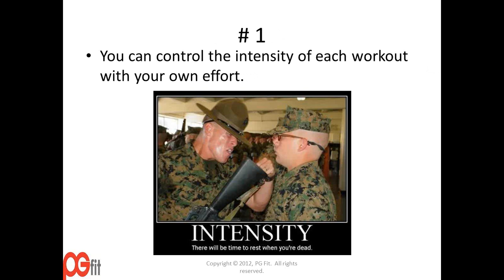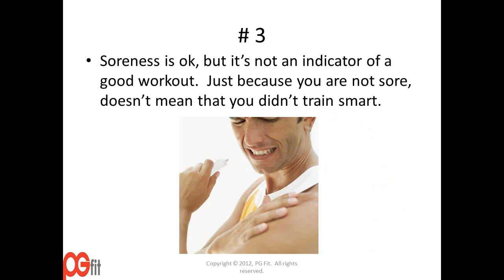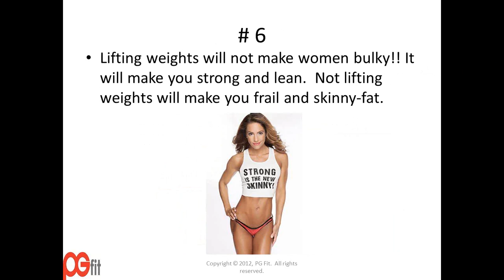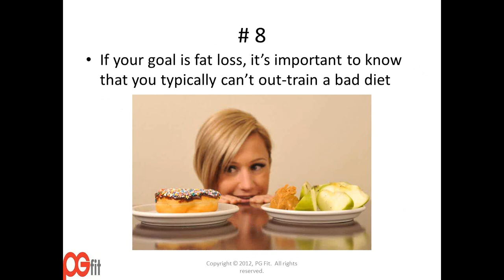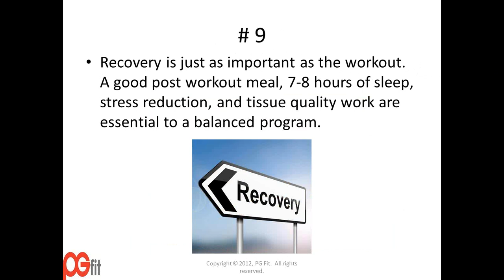10 Things You Should Know About Working Out